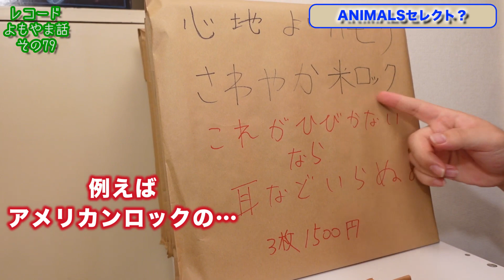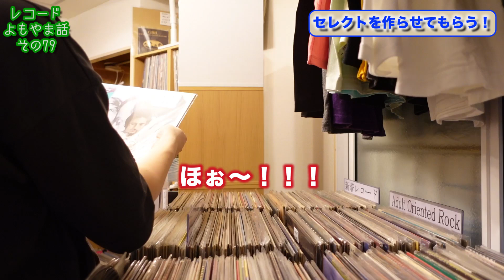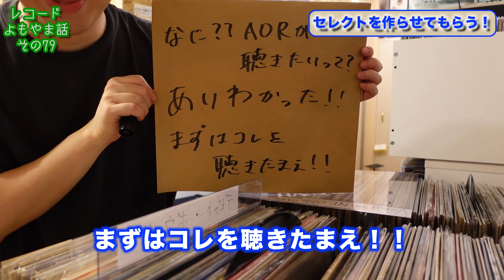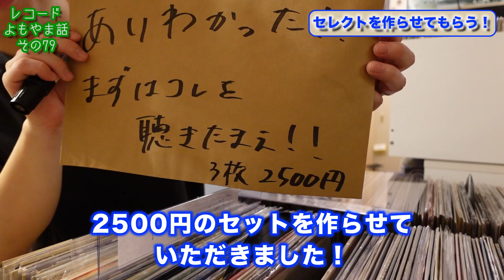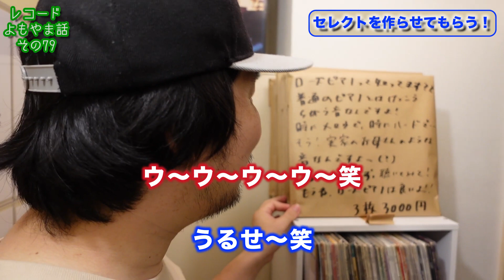レコードの福袋？ANIMALS店主さんの語彙センスには参りました！ レコードよもやま話〜その79〜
引き続きANIMALSさんにお邪魔しております！
2本目の動画では「ANIMALSセレクト」なる商品を、店主さんに紹介してもらいます！

00:00 導入
00:58 ANIMALSセレクト
03:44 もう少し掘り下げ
05:34 セレクトを作らせてもらう！
08:07 もう1個作る！
12:31 おわりに

【 1st Mini Album「Submarine」各種サブスクへのリンク 】